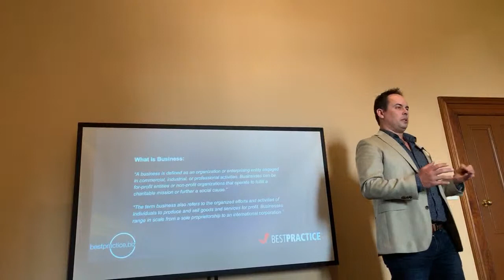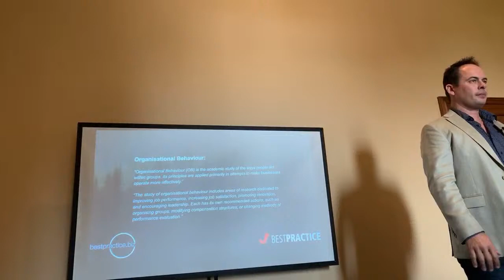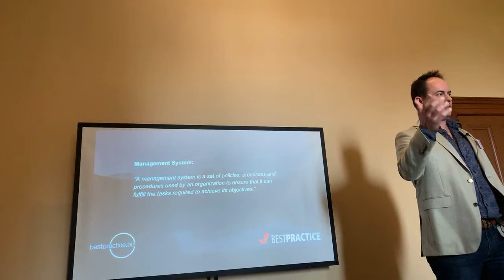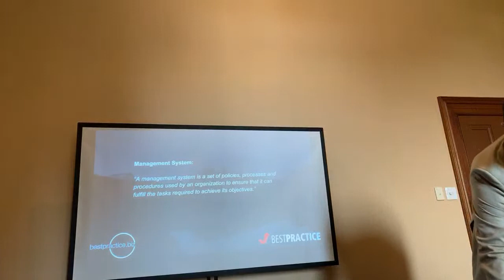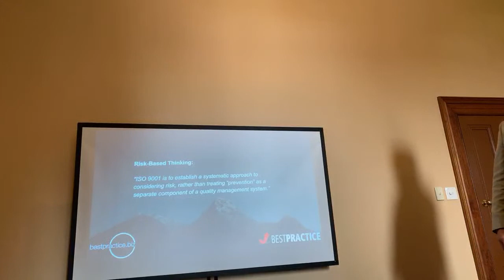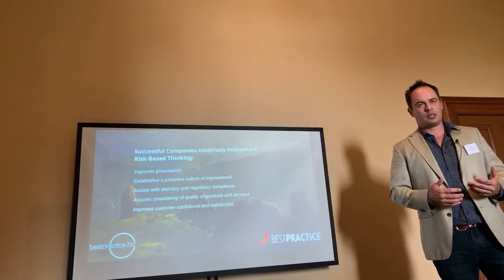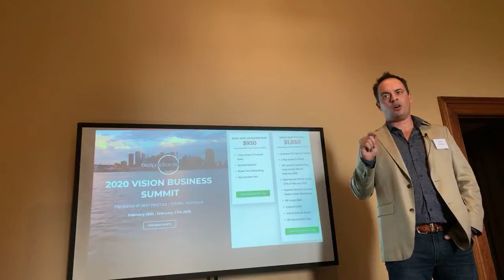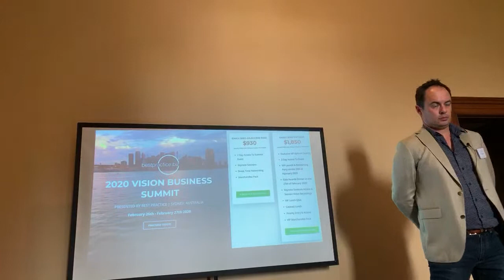How Systems Improve Organisational Behaviour